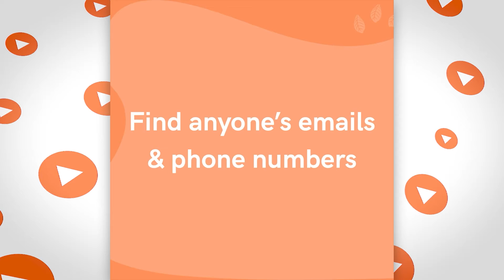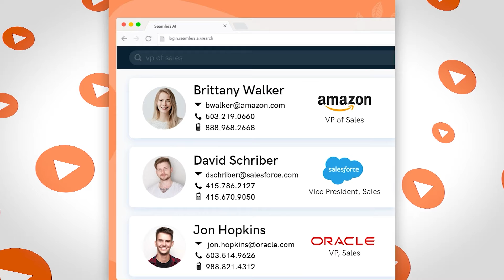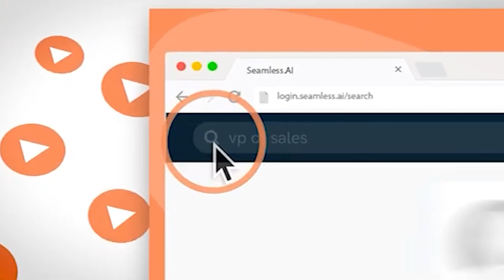Unlock Your Sales Super Power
At Seamless.AI, We are on a mission to connect opportunity and positively impact billions! LFG
About Brandon:

Brandon Bornancin is the #1 best-selling author of 10 books, a serial salesperson who sold over $100M in sales, a 2x Eight-Figure entrepreneur, inventor of Seamless.AI, and motivational speaker who is obsessed with helping you maximize your success.